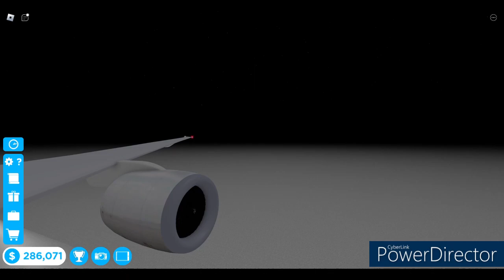Kia Ora Air New Zealand!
Kia Ora and welcome on-board Air New Zealand!